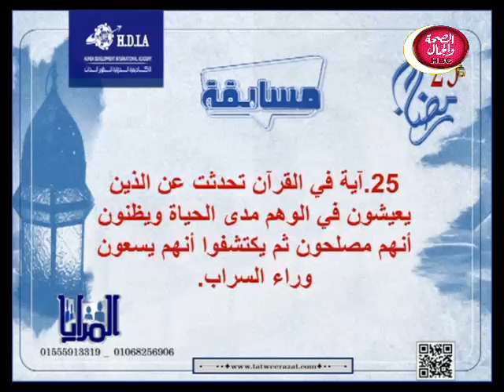المرايا | الوهم المريح